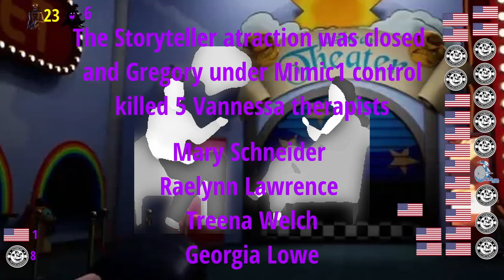Five Nights at Freddy's The Mimic kill count